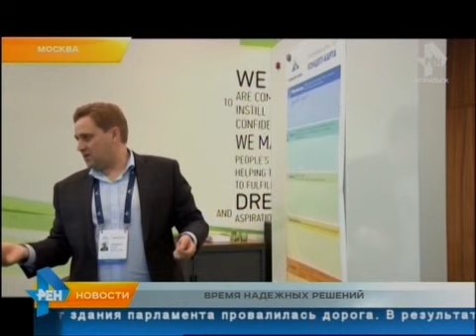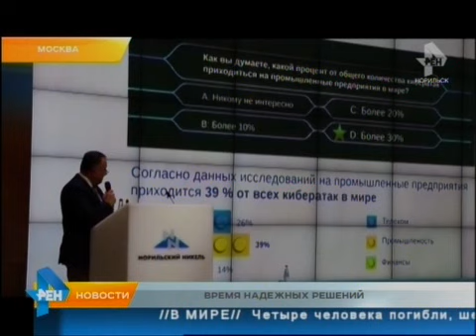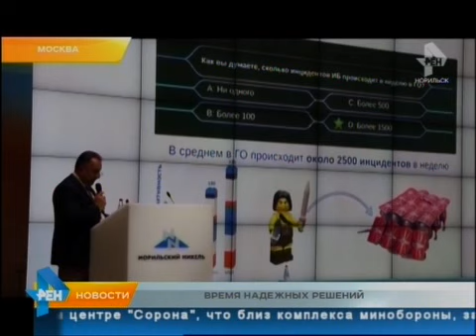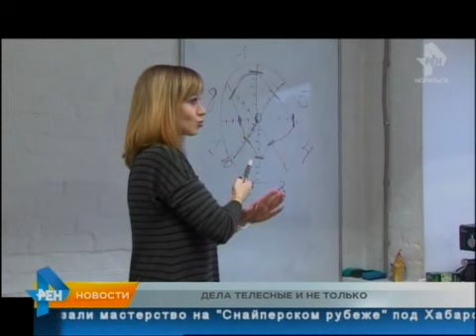ТРК Северный город. Норильск. Новости. 09 июня 2016 года, 19.00 (четверг)